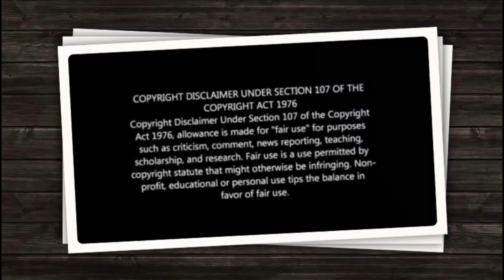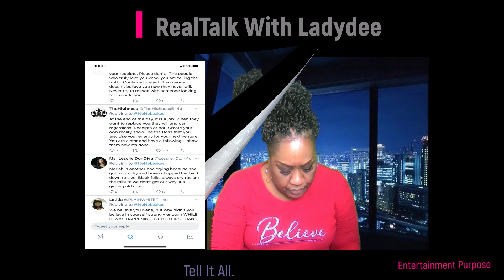Is NENE LEAKES “Keeping It Real” By Dropping Receipts or Is She Digging Herself Into A DEEPER DITCH?